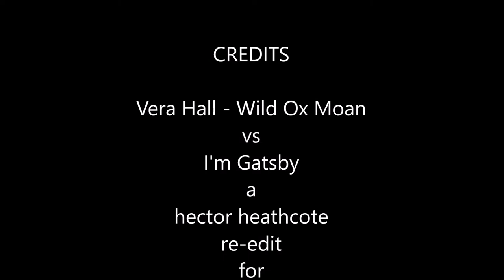vera hall wild ox moan vs i'm gatsby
a significant recording by alan lomax in his apartment nov 1948